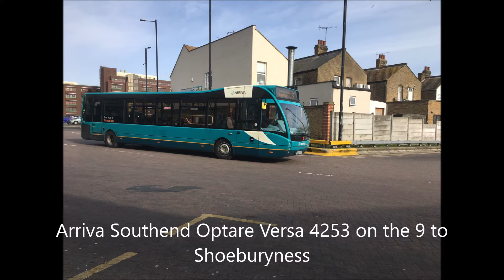Buses in Southend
If you have any video requests, please put them down below in the comments and I will try my best to do them.